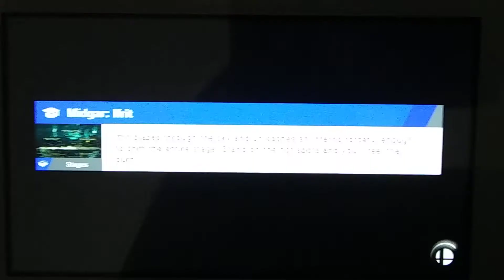What was theirs Strategy!? 😓/ Super Smash Bros. Ultimate Online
For real, what was these people thinking!? 😓

Characters: @ Nintendo/ HAL Laboratory Inc./ Pokemon./ Creatures Inc./ GAME FREAK inc./ SHIGESATO ITOI/ APE Inc./ INTELLIGENCE SYSTEMS/ Konami Digital Entertainment/ SEGA/ CAPCOM CO..  LTD./ BANDAI NAMCO Entertainment Inc./ MONOLITHSOFT/ CAPCOM U.S.A.., INC./ SQUARE ENIX CO.. LTD./ ATLUS/ Microsoft/ SNK CORPORATIONS./ Mojang AB